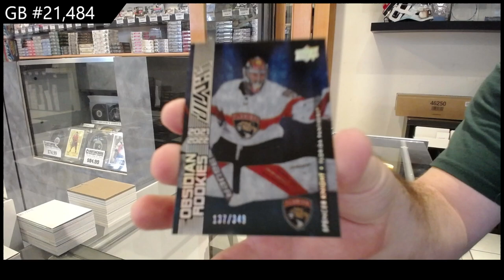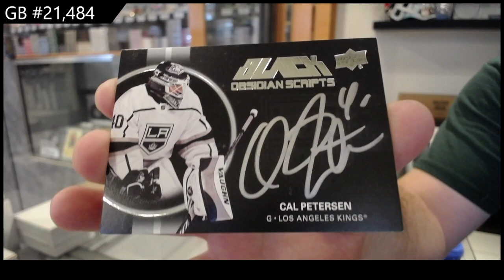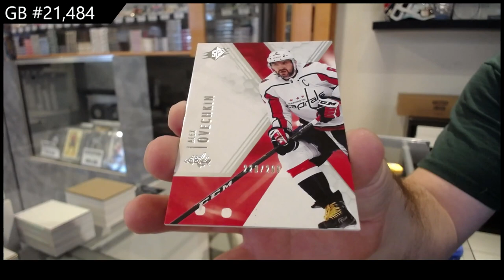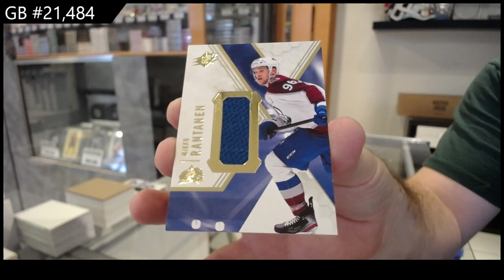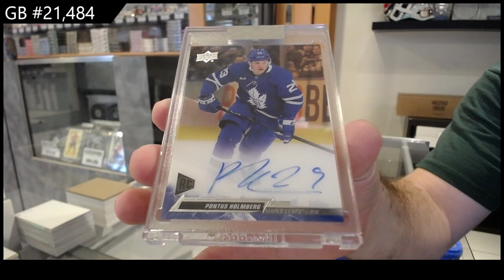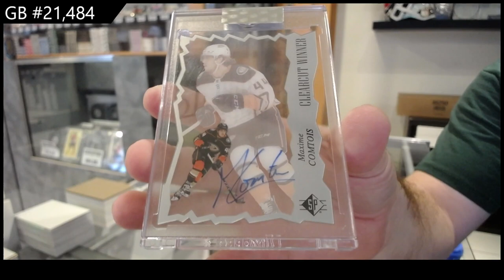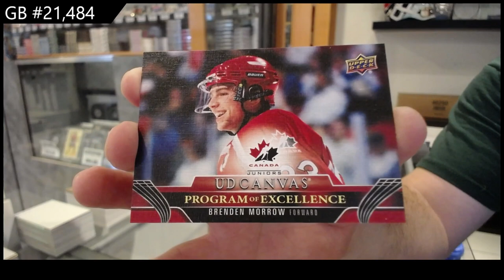Upper Deck 6 Box Hockey Mix Break With 23-24 Series 2 & More! - CNC GB #21,484